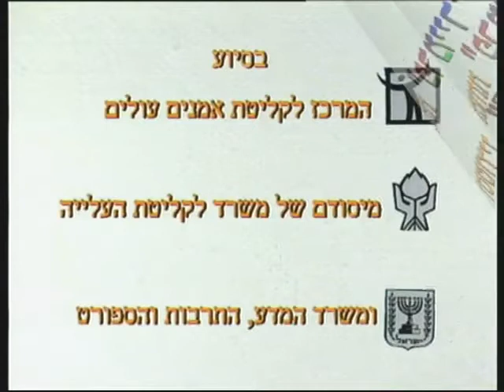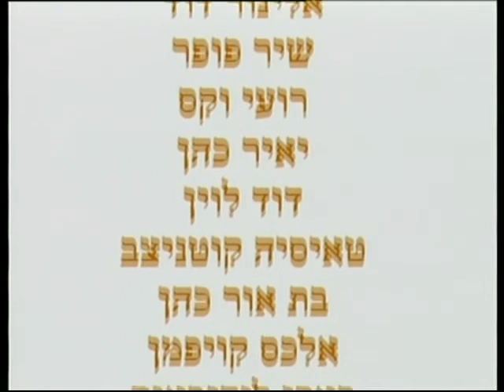מכשף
"סינופסיס של סרט אנימאציה "מכשף

הסברים של מסיפורי העם היהודי
סטודיו "ריף" הפקה, 2002, 10דק
 תסריט ובימוי -- אלכסנדר צ'ורני
ציירים -- רוזה קאופמן, לובוב צ'ורני, אנזור טורקיה
מלחין -- פבל ירובינסקי

הזקן היהודי הגיע לעיירה קטנה על מנת להיות מורה לילדי היהודים בעיירה. במהרה אירגנו מס' קבוצת תלמידים שלוו כל בוקר ע''י העוזר של הזקן אל בית הספר. בדרך ללימודים נהגו הילדים לשיר בקול רם שיר שמח ועליז. שירה זו הטרידה את מנוחתם של השדונים הקטנים המתגוררים העירה והם פנו אל המכשף שלהם שיפעל דחוף להשבית את השירה המרגיזה. למחרת הוא התנפל על הילדים הרכים הפחיד אותם וכלום נסו הביתה. רבים חששו לחזור ללימודים אך הזקן חיזק את רוחם ועודד אותם לא להיכנע לרשע. הם אזרו אומץ חזרו ללימודים ואפילו הצליחו להתגבר על המכשף הרע. הזקן סיכם ואמר שהאחדות היא זו שעזרה להם לנצח.